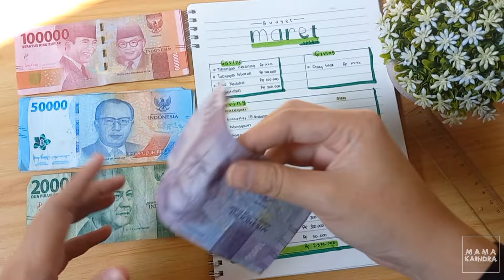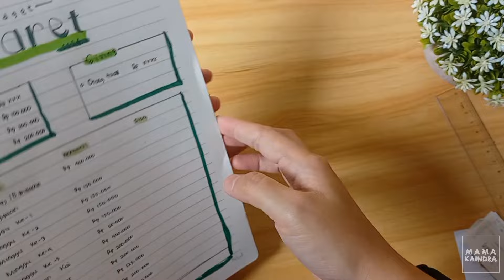Budgeting Maret 2024 | caraku atur keuangan rumah tangga ✨️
Bismillah..
Hallo Hallo
di video kali ini aku mau berbagi kembali mengenai budget and save di bulan Maret2024
Semoga ada manfaat yang bisa diambil dari video ini yaa
Happy Watching :)

Backsound video :
intro :

✨️link produk yang aku pakai untuk budgeting:
1. Color Brush Pen Joyko 12 Warna
3. Buku tulis catatan notebook joyko
7. Buku delli warna biru